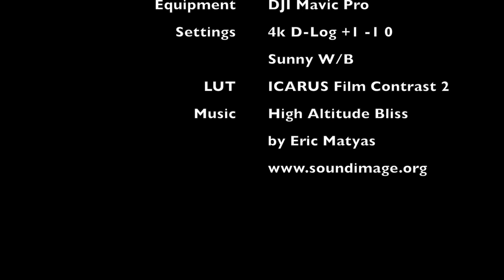Blithfield Reservoir, Rugeley/Abbots Bromley, Staffordshire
My first attempt at videoing a location and editing aerial footage taken with my DJI Mavic Po.

Was fun and challenging to edit 25 minutes of footage down to around 3 minutes in FCPX.

The weather was quite windy on the day, so my concentration was a more geared to getting the Mavic home safely after sending it out 1.2 miles from one end of the reservoir to the other.

Shot in 4k, downscaled to 1080p for this video.

Settings: D-Log with sharpness +1, contrast -1, saturation 0

Used ICARUS LUT Film Contrast 2 and messed around quite a bit with exposure and saturation as being a beginner, and making beginner mistakes whilst filming, I kept adjusting exposure in-flight (schoolboy error).